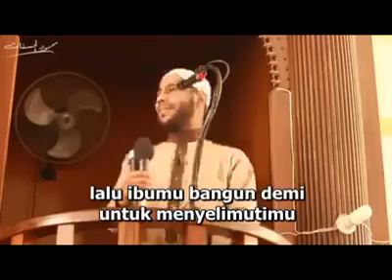Beruntunglah kalian yang masih memiliki Ibu 😭